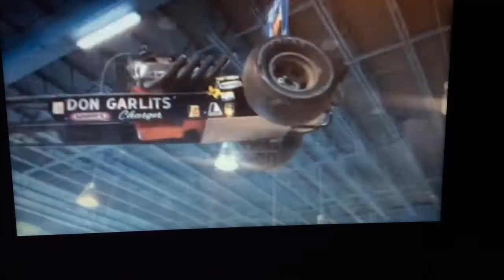Sand Castle Music Video | New Intro | Drag Racing